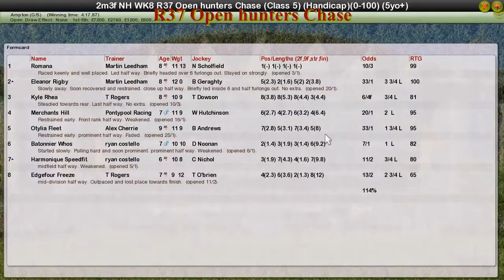NH WK8 R37 Open hunters Chase